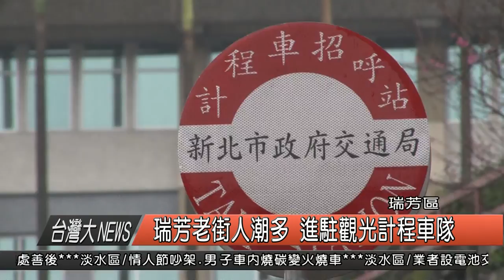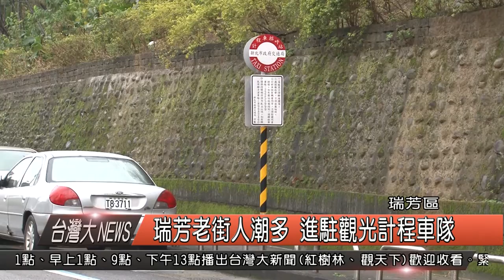1050215觀天下新聞HD07 瑞芳區瑞芳老街人潮多 進駐觀光計程車隊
瑞芳火車站後站隨著遊客增多，交通的便利性也就很重要，由瑞芳老街文化觀光推展協會所成立的計程車隊，目前共有四部車在運作，都是住在老街的民眾所組成的，預計可以服務老弱婦孺及遊客